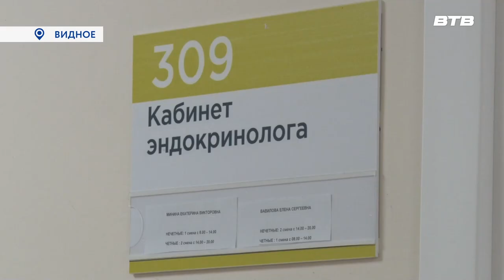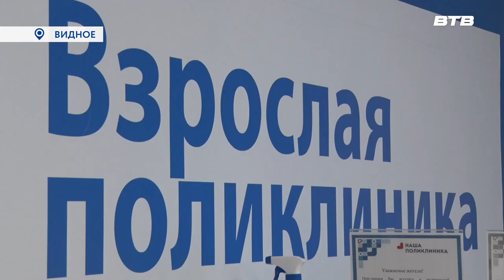ВНИМАНИЕ К ЗДОРОВЬЮ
Врачи называют ее полководцем всех обменных процессов и за внешнее сходство сравнивают с бабочкой, прикрывающей своими крыльями-щитами трахею. 25 мая во многих странах отмечают Всемирный день щитовидной железы. О том, что сохранить ее здоровье, наш следующий сюжет.